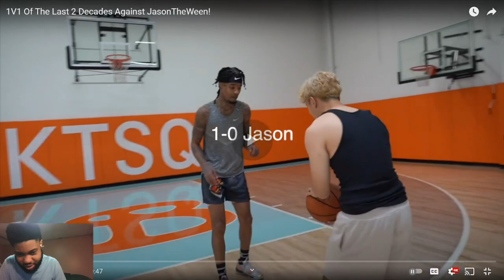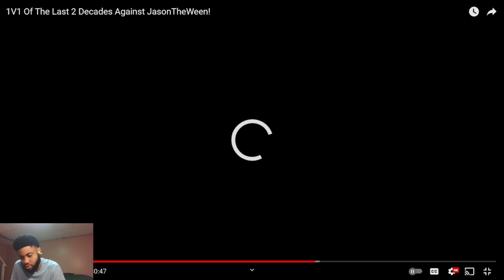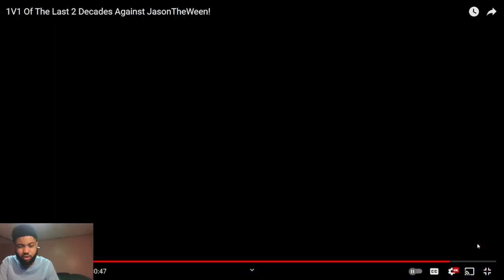FLIGHT BLEW GAME POINT LEAD & DESTROYED JESSER GYM! 1V1 Of The Last 2 Decades Against JasonTheWeen!